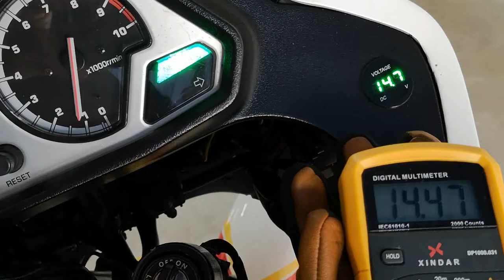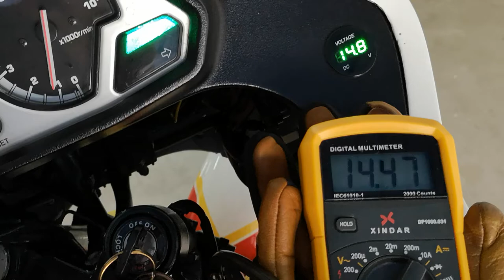Testing voltage regulator